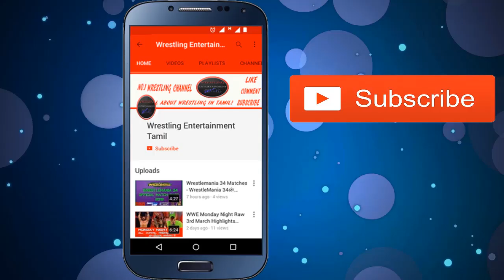WWE RANDY ORTON'S HISTORY | Wrestling Entertainment Tamil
WWE RANDY ORTON'S HISTORY

Wrestling என்டர்டெயின்மென்ட் தமிழ் சேனல் - இங்கே நீங்கள் உலகம் முழுவதும் மல்யுத்தத்தில் இருந்து வழக்கமான மேம்படுத்தல்களைப் பெறலாம்.
நம்  தாய் மொழியில்